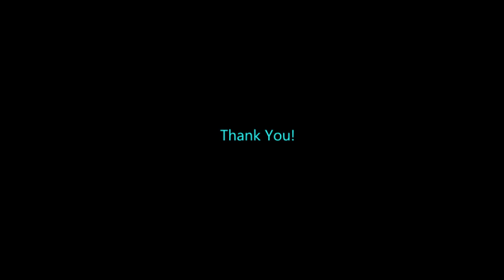Look At The Little Mochi! | Papa's Burgeria Part 2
Admit it: It's too cute to not look at!